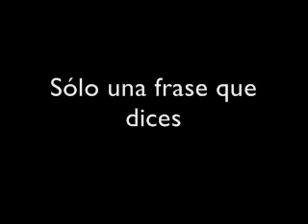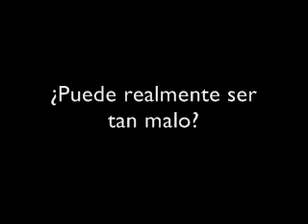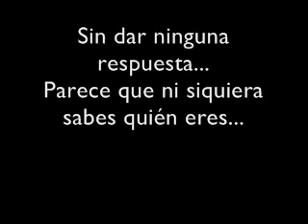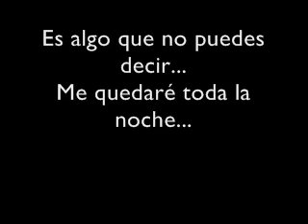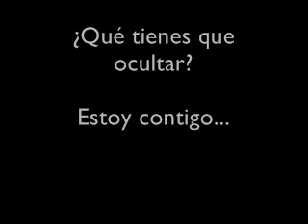Go:Audio - I'm with you (en español^^)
En españoooooool! :D

Song: I'm with you

Artist: Go:Audio